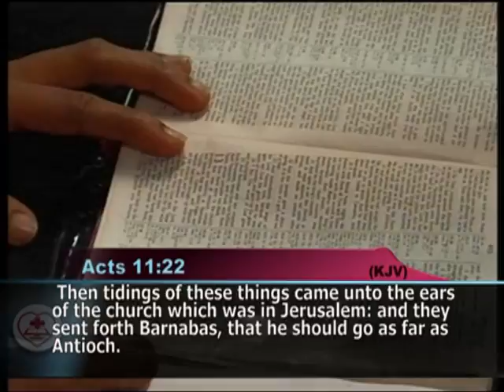Every Believer Reaching Every Creature For Christ 2of5 by PASTOR W.F KUMUYI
EVERY BELIEVER REACHING EVERY CREATURE FOR CHRIST BY THE GENERAL SUPERINTENDENT OF DEEPER CHRISTIAN LIFE MINISTRY, PASTOR W.F KUMUYI